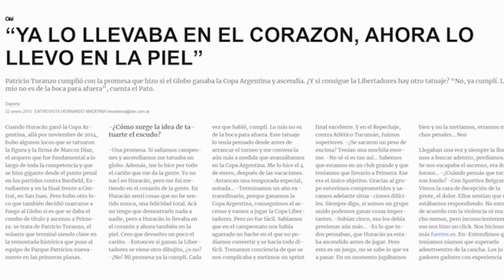Pato de la Quema - 18 momentos de Toranzo en Huracán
Patricio Toranzo anunció su retiro a los 40 años tras su desvinculación de Huracán y repasamos parte de su historia con el Globo.

🏆Copa Argentina 2014
🏆Supercopa Argentina 2014
🥈Subcampeón Clausura 2009
🥈Subcampeón Sudamericana 2015
⚽️Ascenso 2014
🎈232 partidos jugados, 14° en el ranking histórico del club
🏃🏻Jugador más longevo del Globo: 40 años, un mes y un día (superó al Rolfi Montenegro)